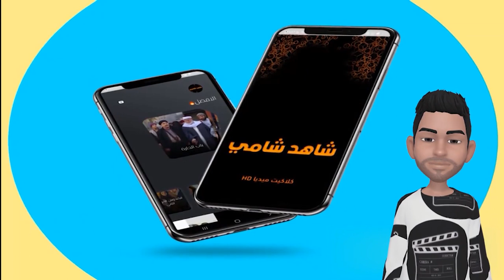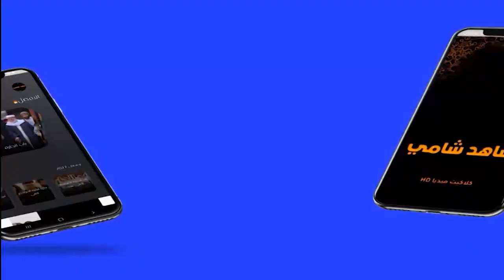أفضل 11 مسلسلات رمضان السورية 2022 الشامية مع قنوات العرض | مسلسلات رمضان 2022 السورية بيئة شامية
الان بتقدر تحمل تطبيق شاهد شامي🔥😍
حمل تطبيق شاهد شامي و استمتع بمشاهدة المسلسلات الشامية بدون اعلانات مزعجة😎